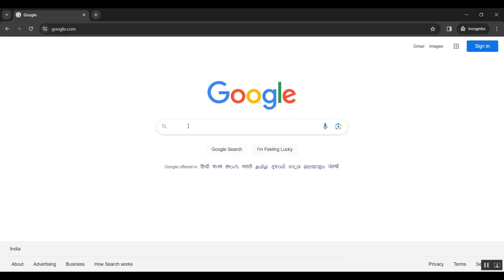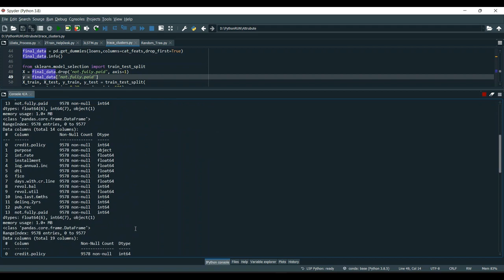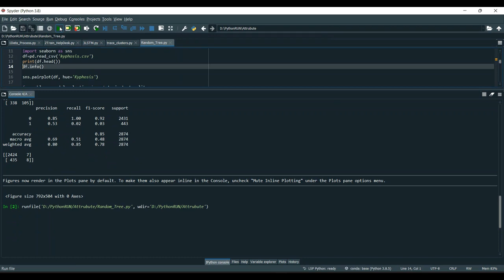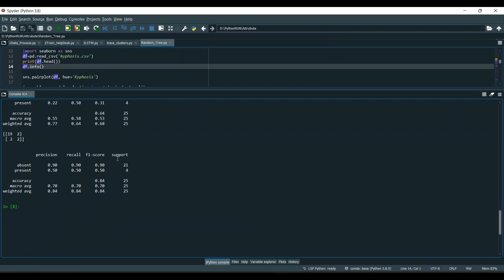The Application of Big Data in Enterprise Information Intelligent Decision Making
IEEE PROJECTS 2024 TITLE LIST

* Complete Source Code
* Complete Documentation
* Complete Presentation Slides
* Flow Diagram
* Database File or Dataset
* Screenshots
* Execution Procedure
* Video Tutorials
* Supporting Softwares

Support Specialization
* 24/7 Support
* Ticketing System
* Voice Conference
* Video On Demand
* Remote Connectivity
* Document Customization